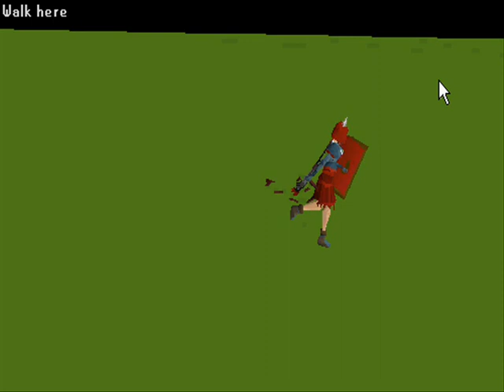Why play rs if u can play WoW / Stacie Orrico - More To Life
*i dont make a fool out of runescape becouse its a cool game but not cool enough for my.*
I made this vid for u all to look at the difference =D i hope u all like the vid and rate good.
have a nice play time.

The dutch guild.
panters en matennaaiers
bladefist(pvp)(alliance)